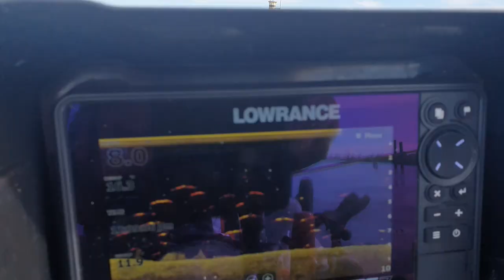North Haven - Daddy/Daughter day.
Head out, enjoy the water and stay safe. Always wear your PFD and let others know where you're going. Remain within the limits of your equipment and skill set. Have fun!